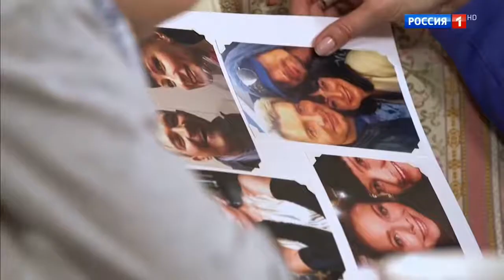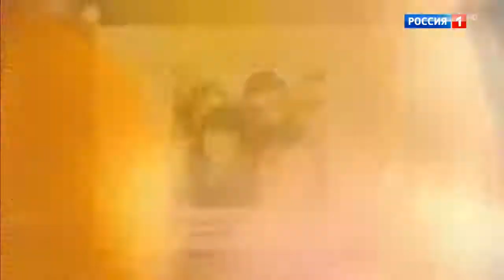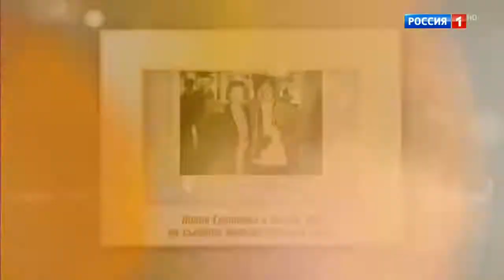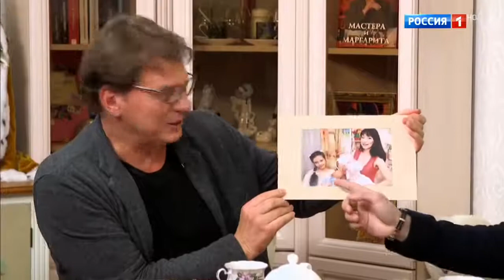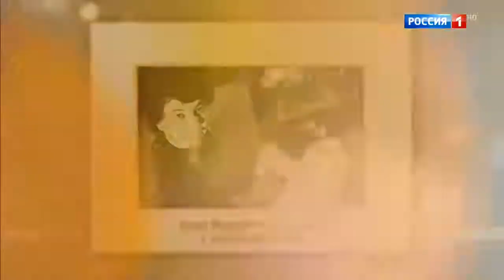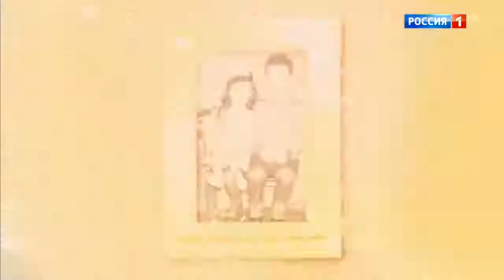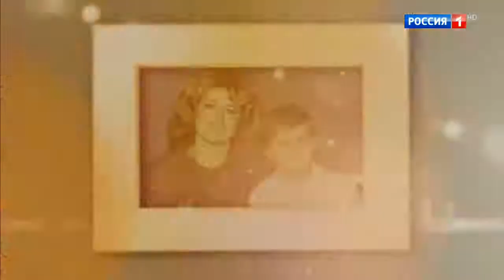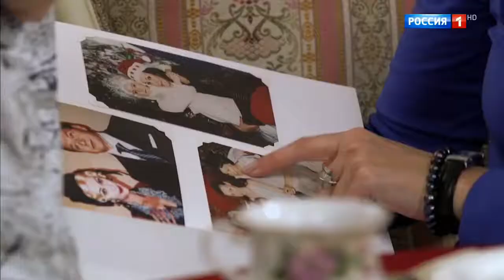Нонна Гришаева // Семейный альбом ко дню рождения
Проект Евгения Додолева.